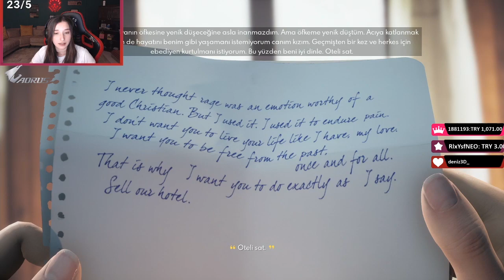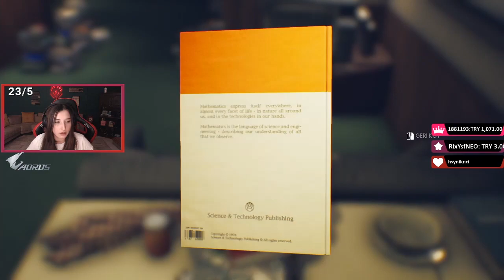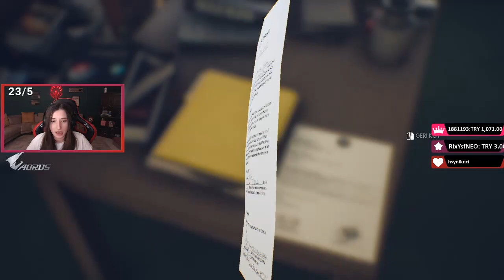TERK EDİLMİŞ OTEL | The Suicide of Rachel Foster #1